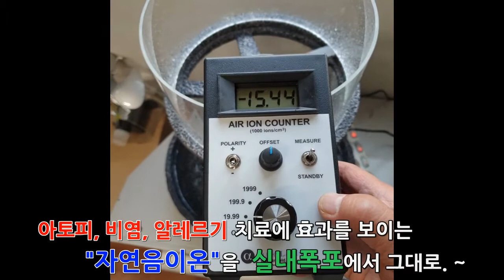폭포와 음이온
(-) 음전하의 음이온은,  (+) 양전하의 미세먼지 등과 결합하여 공기를 중화시켜, 아토피, 비염, 알레르기, 피부질환 등의 치료에 도움을 주는 쾌적한 실내환경 만듭니다.